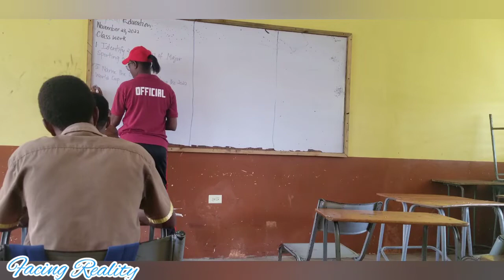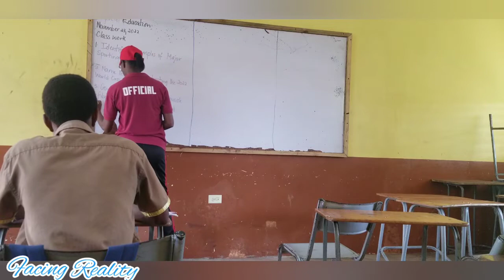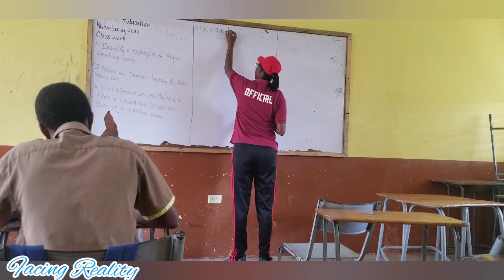I Can't Believe He Said This||Class Activity and SBA Prep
In todays class there is a lot of career change talk. My students also attempt to answer questions